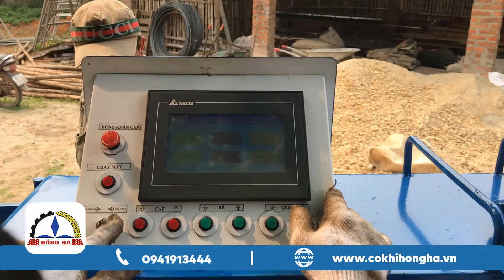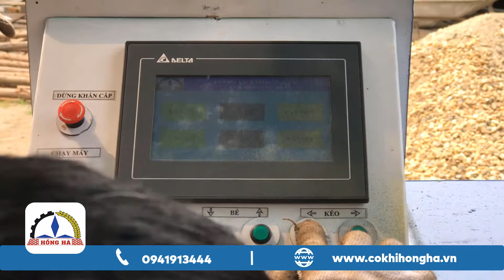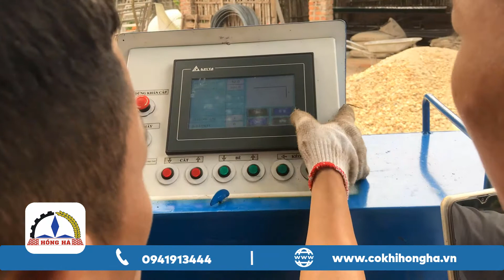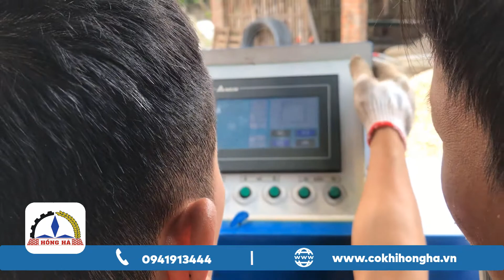Bàn giao Máy bẻ đai tự động Hồng Hà HBD8 cho khách hàng tại Tam Dương - Vĩnh Phúc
Máy bẻ đai tự động là một trong những thiết bị làm sắt thép xây dựng thay thế sức lao động của con người giải quyết các công đoạn duỗi thẳng, uốn bẻ và cắt các thanh sắt tạo thành các đai sắt thép với các hình dạng, kích thước khác nhau một cách hiệu quả nhất.
Tư vấn bán hàng: 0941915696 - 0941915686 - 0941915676
Kỹ thuật bảo hành: 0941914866
Bộ phận kế toán: 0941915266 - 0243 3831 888